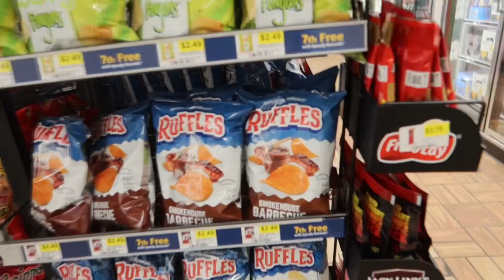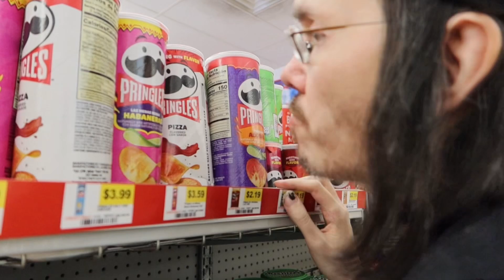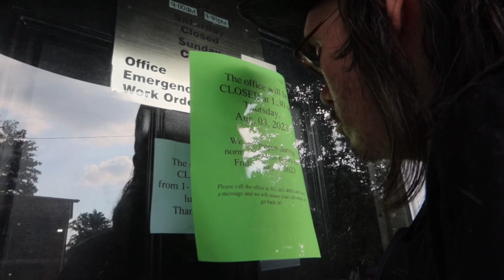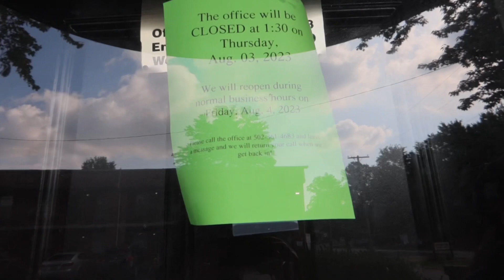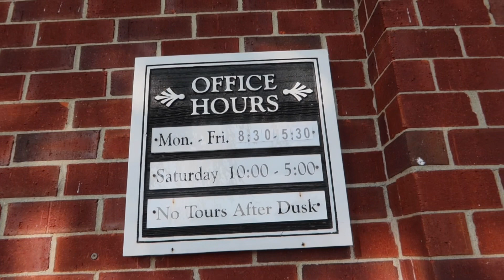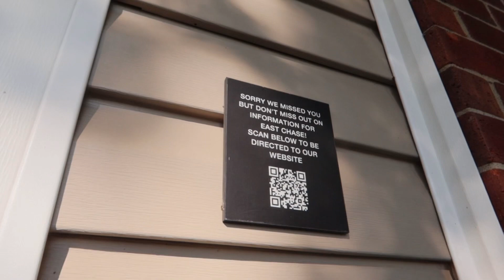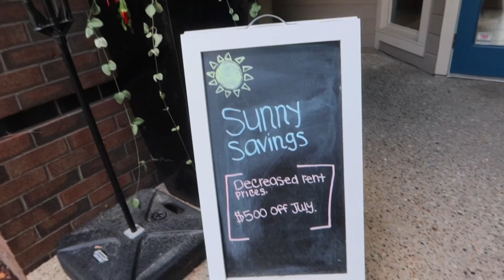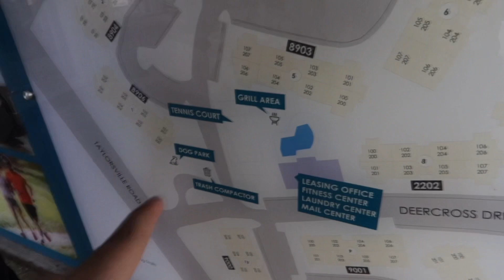Trip To Louisville, KY Looking For Apartments